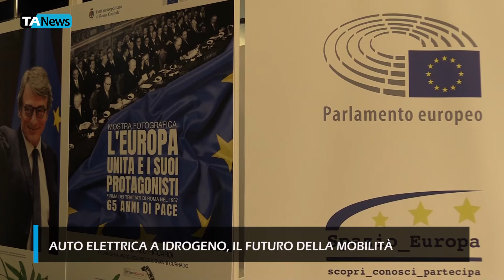Auto elettrica a idrogeno, il futuro della mobilità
Arriva a Roma l’auto elettrica a idrogeno che rilascia solo acqua, la Toyota Mirai, presentata in occasione dell’evento “La strategia europea dell’idrogeno“, presso lo Spazio Europa, organizzato dalla GR.A.N.D. (Green Academy for the new deal).

Una tavola rotonda presso la sede di rappresentanza di Roma della stessa Commissione insieme alla Direzione Generale Energia di Bruxelles nel corso della quale sono state discutesse e proposte soluzioni che possono accelerare e stimolare lo sviluppo dell’economia dell’idrogeno in Italia e consentire di raggiungere obiettivi climatici fissati dall’Unione Europea.

Il futuro della mobilità è questo? “Noi pensiamo che l’idrogeno sia una delle soluzioni tecnologiche che possono aiutare a decarbonizzare i trasporti e, più in generale, la nostra società. – ha spiegato a TeleAmbiente Andrea Saccone Head of External Relations, Toyota Motor Italy – Pensiamo che le auto elettriche alimentate a idrogeno e l’idrogeno in particolare per la mobilità sia una soluzione pienamente complementare, per esempio, con la motorizzazione elettrica a batteria, perché entrambe possono aiutare ad incontrare le esigenze di mobilità di tutti. Il nostro obiettivo come Toyota è quello di fornire a tutti la migliore soluzione di mobilità, sia elettrico a batteria sia elettrico alimentato a idrogeno“.

Interviste:
Andrea Saccone Head of External Relations, Toyota Motor Italy
Angelo Consoli, presidente CETRI-TIRES
Antonio Parenti, Head of Italy’s Representative Office, European Commission
Livio De Santoli, Prorettore alla Sostenibilità Università La Sapienza Roma

Servizio a cura di Mariaelena Leggieri